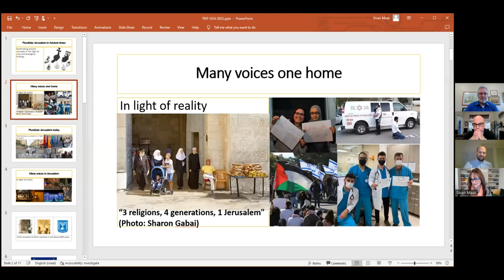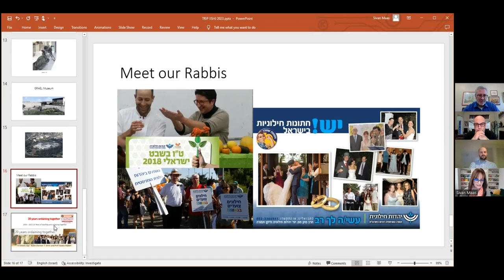Israel Promo Video - 5 min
Secular Israel - December 10-21, 2023

A unique tour - experience Israel from a secular perspective. Together we will explore the issues facing Israel as a Jewish and democratic state. Conflicts between Palestinians and settlers, tensions between ultra-religious and secular Israelis and social and economic justice are all on this itinerary. Most significantly, we will also find hope among those working for pluralism and human rights.

For more information on the tour, visit our tour information website (which includes online registration) A complete itinerary of the trip may also be downloaded